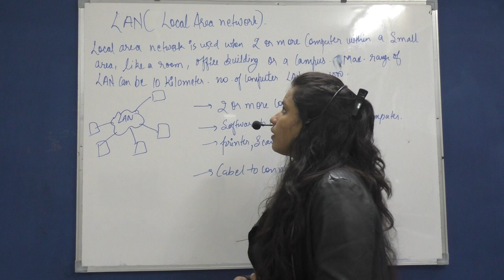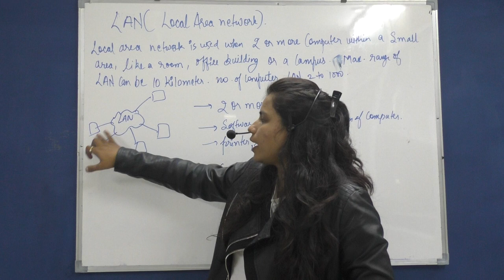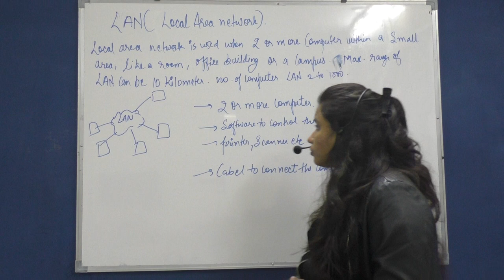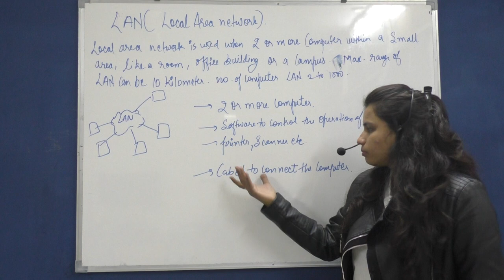""WHAT IS LAN (Local area network) ?" in COMPUTER NETWORKING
[Pls call if you want online home tuition any class any subject ] .. 6 days demo free . (PLS CONTACT US IF YOU WANT TO TEACH ON OUR CHANNEL SMART PAY 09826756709 , 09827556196 , 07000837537, 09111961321 , 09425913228 ),

 PERSONAL TUTOR IS ONE OF THE PIONEER IN THE FIELD OF EDUCATION WHICH PROVIDES EDUCATIONAL SERVICES PAN INDIA WITH THE HELP OF ITS 1000 ACTIVE TEACHERS WE ASPIRE TO FLOURISH A NEW WAVE OF MODERNITY IN THE FIELD OF EDUCATION KINDLY SUBSCRIBE OUR CHANNEL TO BE A PART OF THIS EDUCATION HUB.KINDLY WHAT'S APP UR DEMAND OR ANY HELP ON 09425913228 .HAPPY TO HELP U.[PLS. CALL ME IF YOU WANT TO TEACH ON OUR CHANNEL]